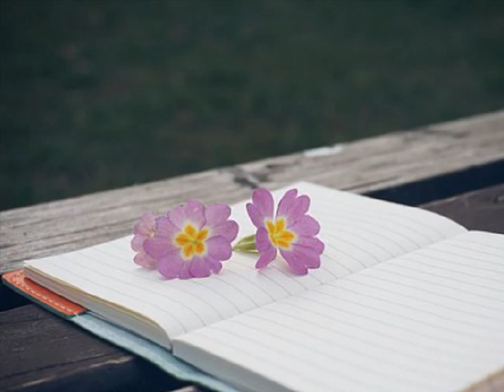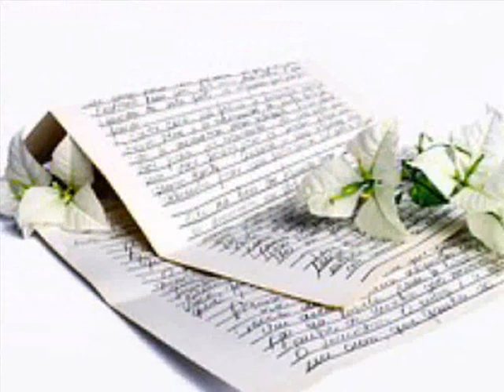미스테리 트레인(Mystery Train) 널 위해 산다면 (2009)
생각도못햇어 널 잃은다는건 난 믿어지지 않아
너와 꿈꾸엇던 그모든 행복을 함께 할수 없어
멈춰버린 시간이 내기억을 잡고서 놓아주지 않아
내모든걸 영혼까지 널 위해 산다면
올수있니 내곁으로 날 위해 돌아와줘
혹시라도 내모습 보고 싶어진대도
먼곳에서만 봐줘
너의마음속에 내가 없다면 나혼자아플태니
올수있니 내곁으로 돌아와줘 내가 널 사랑하니까
바보처럼 언제라도 기다리께 널 위해
죽을만큼 아프지마 서잇을께 내가 널사랑하니까
사랑하니까
널사랑하니까
사랑하니까